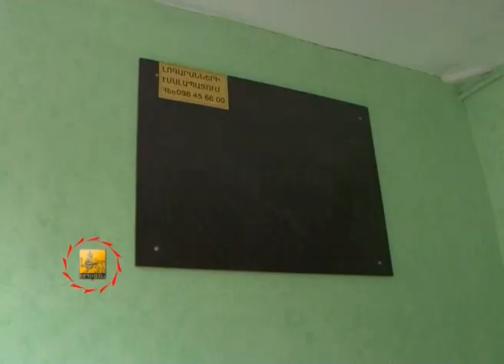Շքամուտքերի վերանորոգում - TV programm "MAYRAQAGHAQ" - 13.04.2013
Այս տարի ևս ինչպես քաղաքապետարանի, այնպես էլ վարչական շրջանների, նաև համատիրությունների ուժերով բազմաթիվ նորոգված շքամուտքեր կհանձնվեն բնակիչներին: Աշխատանքներն այդ ուղղությմաբ վարչական բոլոր շրջաններում արդեն իսկ մեկնարկել են: